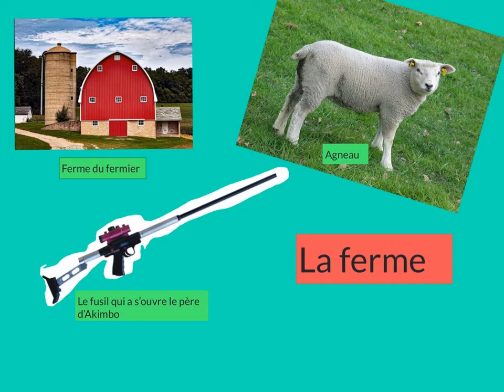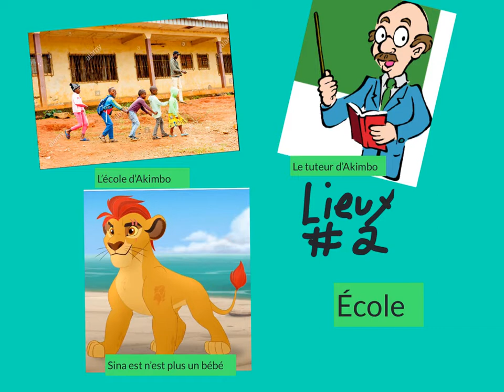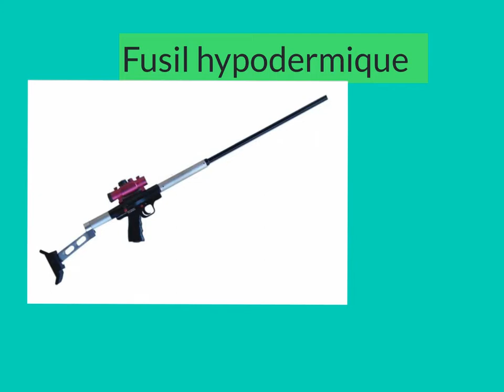Émile Bélanger Akimbo et les lions